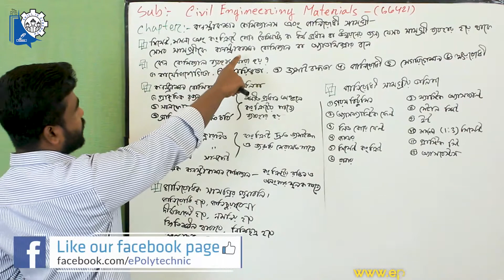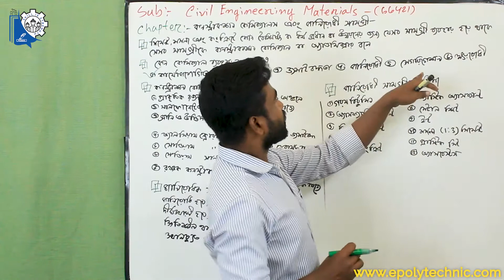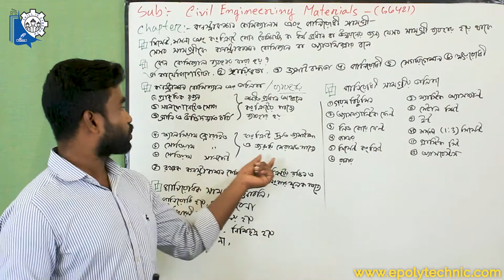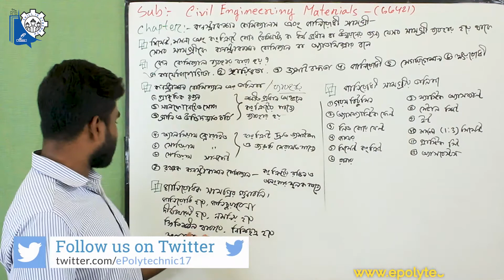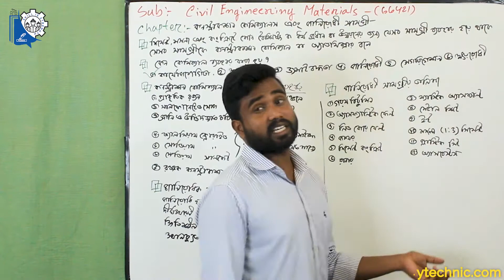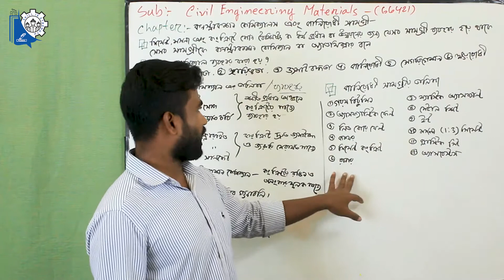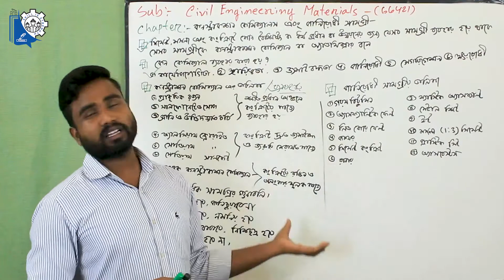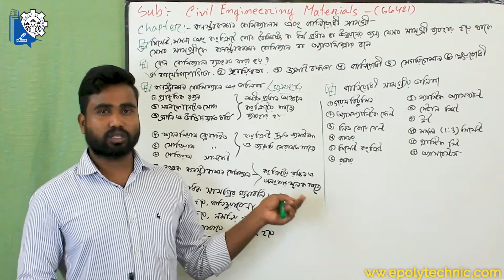Civil Engineering Materials (66421), Lecture - 16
প্রিয় শিক্ষার্থীবৃন্দ,

ডিপ্লোমা-ইন-ইঞ্জিনিয়ারিং শিক্ষাক্রমের সিভিল টেকনোলজি-এর ২য় পর্বের ৬৬৪২১- সিভিল ইঞ্জিনিয়ারিং ম্যাটেরিয়ালস এর ১৬তম লেকচারে কনস্ট্রাকশন কেমিক্যালস ও পানিরোধী সামগ্রী সম্পর্কে বিস্তারিত আলোচনা করা হয়েছে।

টিম ই-পলিটেকনিক কারিগরি শিক্ষার্থীদের দক্ষতা উন্নয়নে সহযোগীতা করার উদ্দেশ্যে নিরলসভাবে কাজ করে চলেছে।

তোমাদের পরামর্শ এবং উৎসাহ আমাদের অনুপ্রেরণা। সঠিক এবং সুষ্ঠ পরামর্শের মাধ্যমে আমাদের আশাকরি আমাদের সঙ্গে থাকবে।

টিম-ইপলিটেকনিক